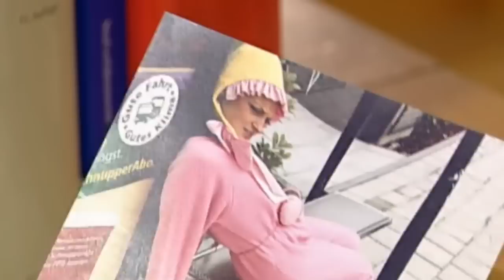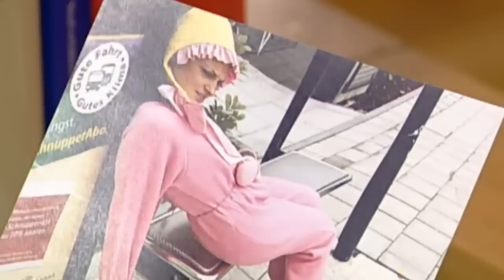"Na du HOSENSCHE*SSER?" 💩💩 16 Jährige ärgert Angeklagten | 1/2 | Richterin Barbara Salesch | SAT.1